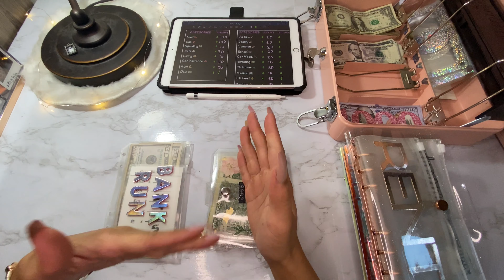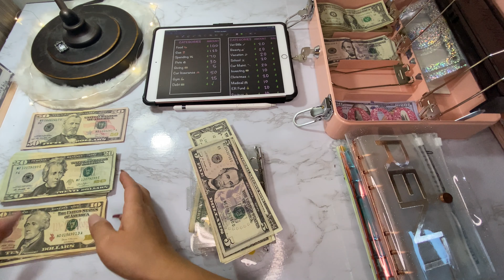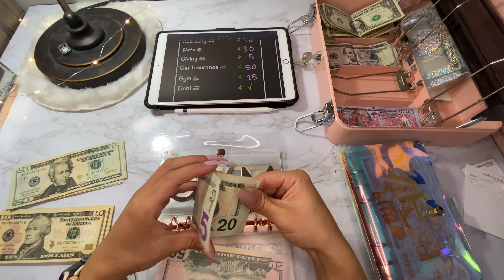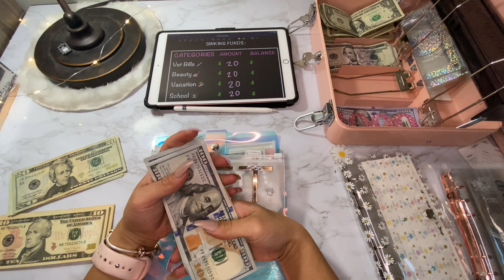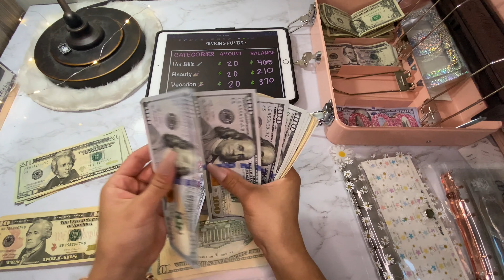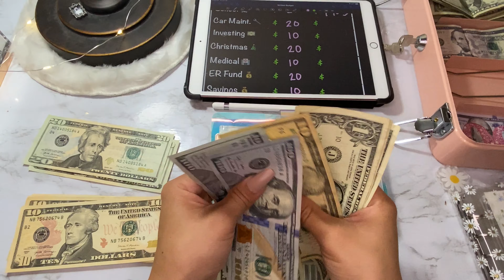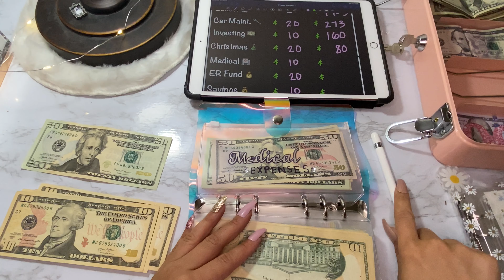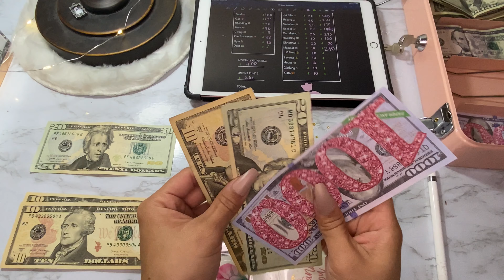Nursing Student Paycheck: $1,178 July 2021 #3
In this paycheck I got paid $1,178 but my employer missed $400 in bonuses so that will be reflected in my next paycheck.

I decided to make a goal and have my balance in my checking account to NEVER drop below a certain number, so that is why I am only stuffing $600 of my paycheck. The rest will be in the bank for automated online payments and to build my "buffer".